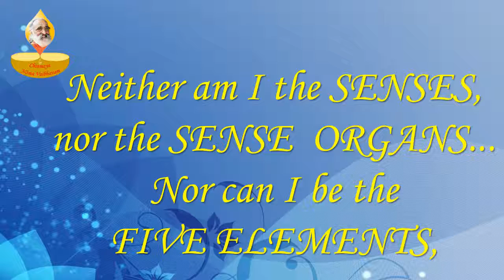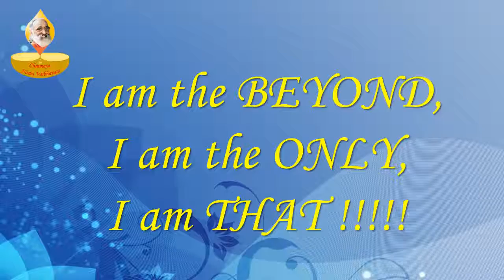022 OM Kaivalya Svarupaaya NamaH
Chinmaya Mission presents
Chinmaya Ashtottara (108) Namavali - a great Inspiration
Qualities of a Sage, a Man of Wisdom

022 OM Kaivalya Svarupaaya NamaH      कैवल्य स्वरुपाय नमः      కైవల్య స్వరూపాయ నమః

Salutations to the One whose nature is Absolute Oneness